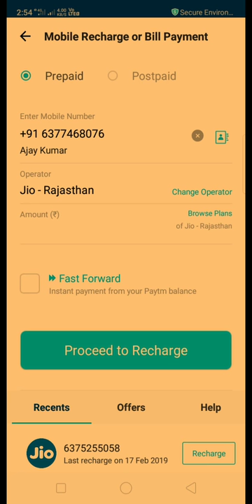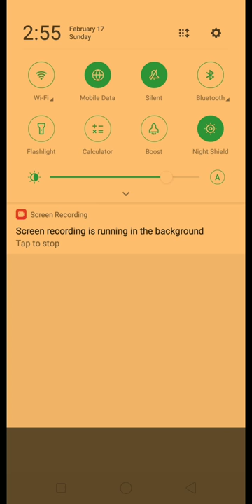Paytm se recharge kese kare //TECHNOLOGY GYAN HELP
Paytm se recharge kese kare like to YouTube channel